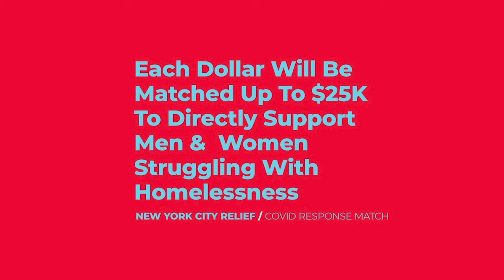Nunbelievable Cookie Bites: How NYC Relief Is Spreading Love In The Big Apple (& Beyond)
Meet Joshia Haken, VP of Outreach Operations at New York City Relief. His amazing work has helped so many people and we are very grateful to call him our partner! In this video you'll find out how you can help ...

🔥TAKE THE NEXT STEP WITH Cookie Bites AND Nunbelievable 🔥

📞 QUESTIONS ABOUT PRODUCTS & COLLABORATIONS, CONTACT SUPPORT